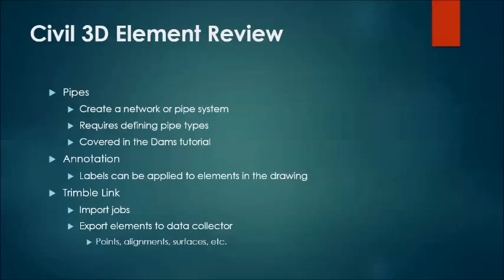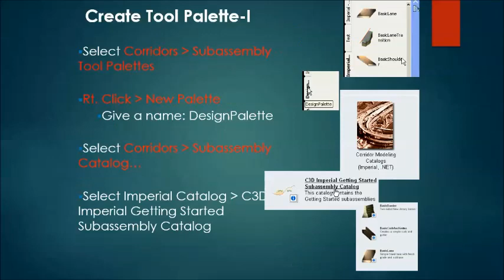CIVIL 3D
Civil 3D software is a civil engineering design and documentation solution that supports Building Information Modeling workflows. Using AutoCAD Civil 3D, you can better understand project performance, maintain more consistent data and processes, and respond faster to change